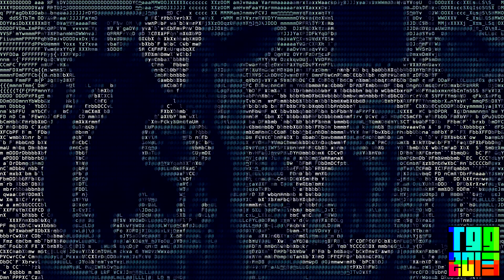Trying for a Colorful EGA Terminal Look (Inspired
An inspired effect by @Kyoobur9000 that I'm trying out to give a video the appearance of a text-only terminal with the EGA color set. For this effect, I'm combining the ASCII View filter in Avidemux, which was first shown by @Danbytronic with something similar to @Kyoobur9000's Game Boy effect made in Vegas Pro with a more complex color palette. This is a test run of sorts; I'm seeing how it looks (and how it's recieved), and I may tweak the effect later on. I will give the @Kyoobur9000-inspired tutorial when it looks how I like.

and all the TGG2013 logos

Up next:
Operation Game 1980s Commercial in TBA
Scotch Pop-Up Tape in TBA
Sharpie Write Out Loud "Letter" in TBA
Off! Clip-On Mosquito Repellent in TBA
Sparkle Paper Towels Paperclip in TBA
Angel Soft 60% More in TBA
Prego Spaghetti Sauce Bad Decisions in TBA
Yoplait Light Yellow Polka Dot Bikini 2005 in TBA
Ragu Commercial in TBA
Philadelphia Cream Cheese Holiday Favorites in TBA
Cintas Lobby in TBA
Vistaprint 2018 in TBA
Smartwater Jennifer Aniston in TBA
S. Pellegrino Natural Purity in TBA
Yankee Candle Live Life Scentfully in TBA
Groupon Family Activities in TBA
Gold Star Chili The Flavor of Cincinnati in TBA
Skyline Chili 2011 in TBA
Kraft Bagel-fuls Diamond in TBA
Bagel Bites Dogs Wearing Pants in TBA
Philips Flat TV Screen 1998 in TBA
Sony 4K Ultra HD TVs 2013 in TBA
Geek Squad Geek Squad Invasion in TBA
eBay Do It eBay 2006 in TBA
Crisco 1989 in TBA
Ruby Tuesday Hip Hop in TBA
Fanta 1990 in TBA
Barq's Root Beer 1980s in TBA
Winn Dixie Working Hard Every Day 1994 in TBA
AllGood Home Improvments Bathroom Commercial in TBA
Miller Lite Skinny Jeans in TBA
H&R Block Tax Season in TBA
Cricket Wireless Hiyeee in TBA
Raisin Bran Emily Evan Rae in TBA
Reese's Puffs Rap in TBA
and more logo editing videos!